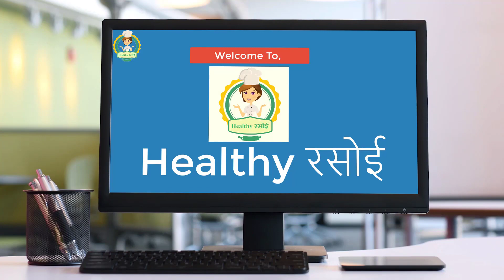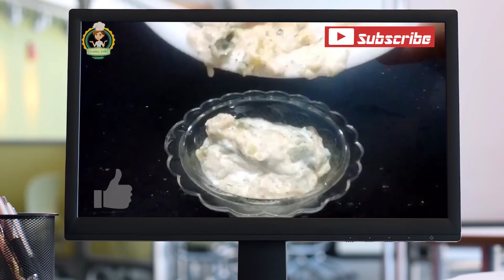Kaddu ka Raita बच्चे कददू पसंद नहीं करते लेकिन आप उन्हें कददू का चटपटा रायता बनाकर खिला सकते है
बच्चे कददू पसंद नहीं करते लेकिन आप उन्हें इसे ऐसे खिला सकते है

Hello Friends,
Today We have brought a very special recipe for you. This is Pumpkin Rayta / Kaddu ka Raita. For preparing also it doesn’t take much time. Hope you will like it. Kindly Write to us in comment box.

Pumpkin - 200 gm ( कद्दू -  200 ग्राम )
Yogurt / Curd - 1 Cup ( दही - 1 कप )
Pudina / Mint Leaves - 5 ( पुदीने की पत्तियां - 5 )
Green Coriander - 1 Spoon ( हरा धनिया - 1 चम्मच )
Red Chilli Powder - 1/4 Spoon ( लाल मिर्च पाउडर - 1/4 चम्मच )
Green Chilli – 1 ( हरी मिर्च - 1 )
Roasted Black Pepper and Cumin Powder - 1/4 Spoon ( भुना हुआ काली मिर्च और जीरा पाउडर - 1/4 चम्मच )
Black Salt As Per Taste ( स्वाद के अनुसार काला नमक )
Salt As Per Taste (स्वाद के अनुसार नमक)